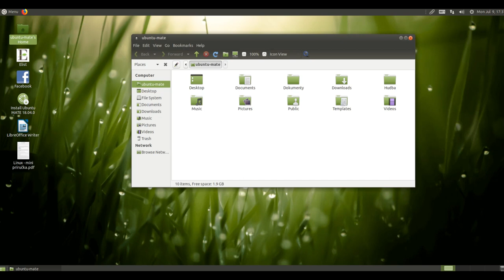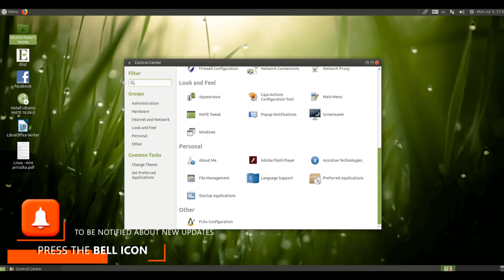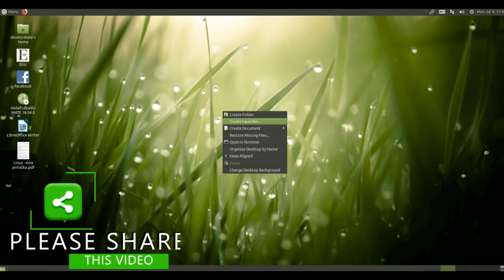Greenie Linux 18.04.0.2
Greenie Linux is a Slovak desktop distribution based on Ubuntu and optimised for users in Slovakia and the Czech Republic. Created as an operating system designed for every-day use and focusing on the needs of book readers and writers, Greenie Linux combines a set of applications for home use, out-of-the-box functionality and Ubuntu repositories. It also includes a set of tools for reading, writing and modifying books and documents. The goal of the distribution is to create a user-friendly desktop system and a useful live CD.